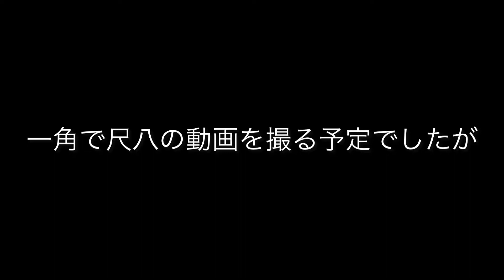エストレヤ 天理市 巨大構築物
10年ほど前にバイクで天理市内を抜けたとき、巨大な建物群に圧倒されました。
天理市に訪れる機会があったので、エストレヤとビデオを撮ってきました。